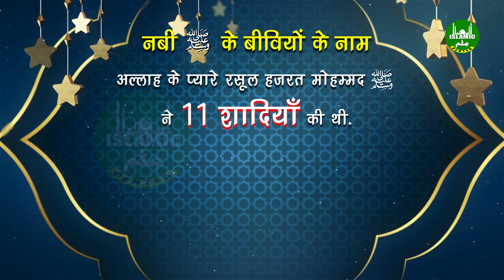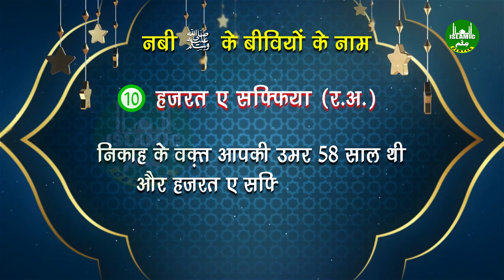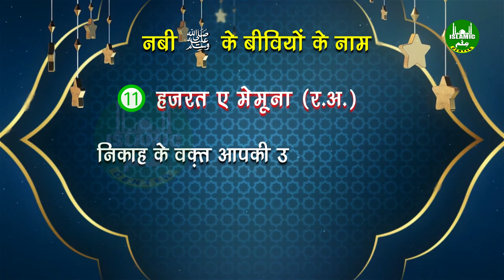Prophet Muhammad ﷺ Ki 11 Biwiyon Ke Naam? Nabi ﷺ Ki Biwiyon Ke Naam?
Prophet Muhammad ﷺ Ki 11 Biwiyon Ke Naam? Nabi ﷺ Ki Biwiyon Ke Naam? Islamic Ilm Center

video acchi lage to dil se video ko like kar dijiye
sawab ki niyat se video ko apne dosto ke sath share zarur kijiye
Assalaamu - Alaikum - Wa - Rahmatullahi - Wa - Barakatuhu

About Channel :
Islamic Ilm Center is all about Educational Channel. We Provides Programs which are Original, Educational, Informative, Knowledgeable and Entertaining.

We also promotes Dawat-E-Islam, Messages of Our Prophet Mohammad (SAW) with proper Presentation, Understanding and Appreciation of Islam.

In This Channel, We Uploads following Educational Video Content :
How to Pray Salah (Namaz), How to read Quran, How to Learn Quran, How to Learn Salah (Namaz), Recitation of Quran, Translation of Quran, Etc.

This channel is completely in Hindi Language. All Videos are Uploaded in Hindi. Our Mission to Create this channel is Share all Information and Knowledge about Islam.